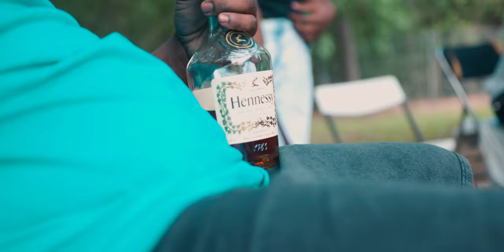Seu Creek - Villain ( Official Music Video )